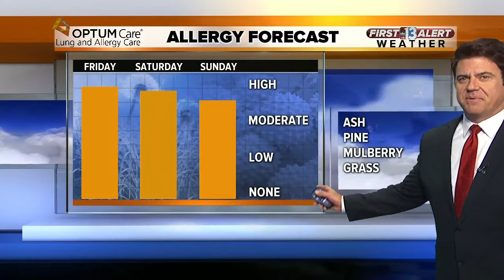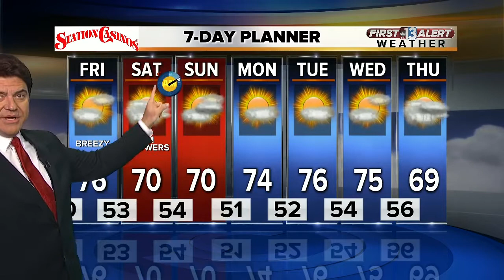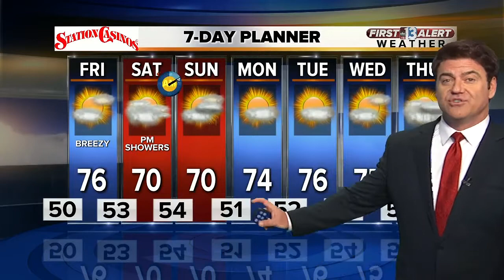13 First Alert Weather for March 8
Afternoon weather forecast for March 8